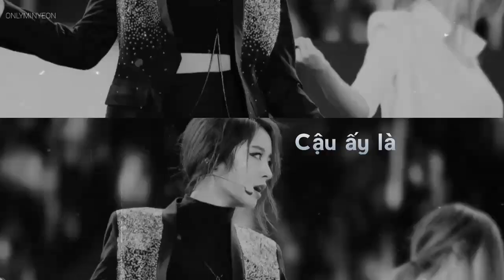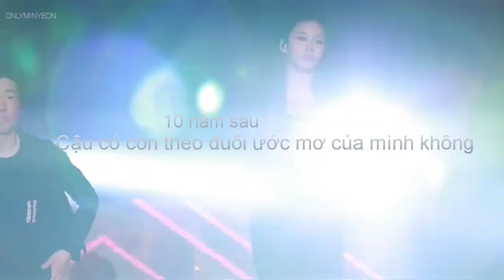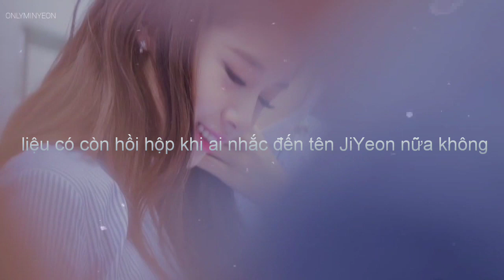[FMV] Dear JiYeon